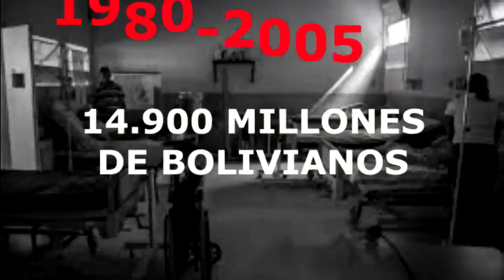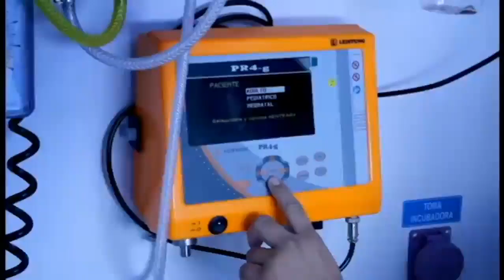Jeanine añez aprovecha la situación de la pandemia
Jeanine añez aprovecha en crises mundial de la pandemia